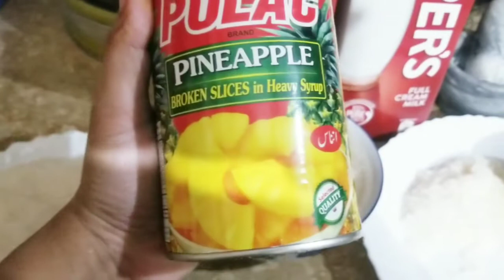Pineapple Kheer || Jashan e Eid Milad un Nabi Mubarak ho sub ko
Pineapple Kheer ||
 Jashan e Eid Milad un Nabi Mubarak ho sub ko

pineapple kheer

ingredients :

milk 2 and half liters
pineapple one tin pack
sugar 250 grams
Sabaz elachi 6
Coconut powder 1 cup
food color
chawal 125 grams

recipe:

sub se pehly doodh boil kar lain phir is mein elachi powder  daal dain phir  chawal grand kar k daal dain phir 30 minute pakain phir cheeni daal dain phir pineapple grand kar k daal dain jub thick ho jaye to coconut powder r badham daal dain phir 15 minute pakain r dish out kar dain kheer tyar